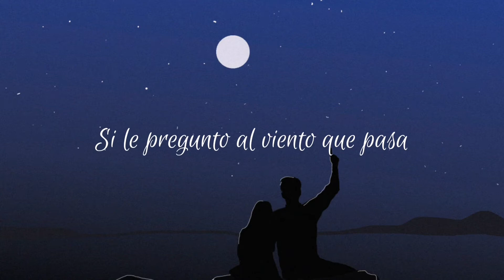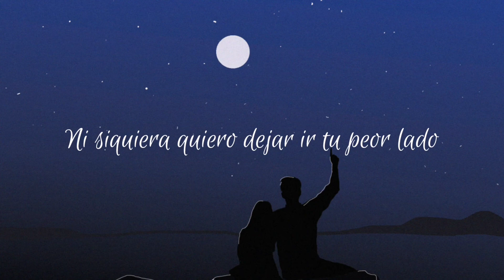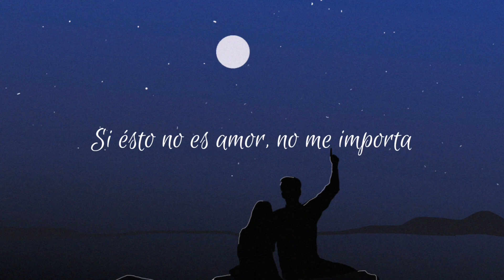Will be there next? - Lee Hyun (Sub español)